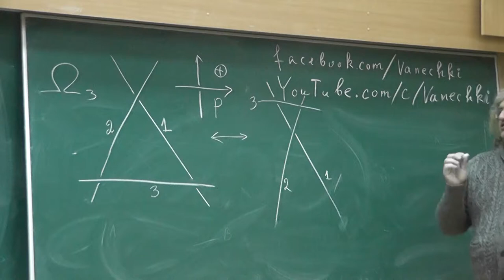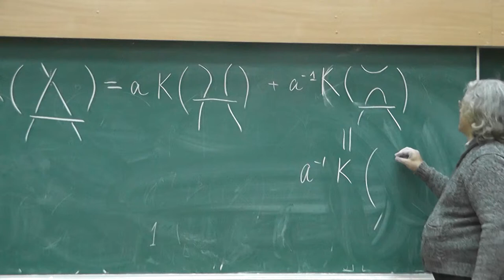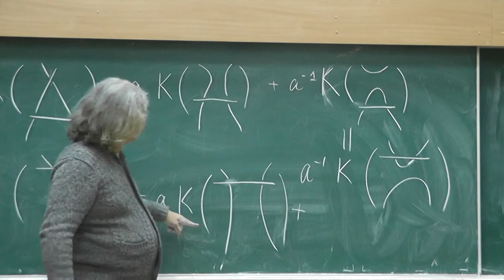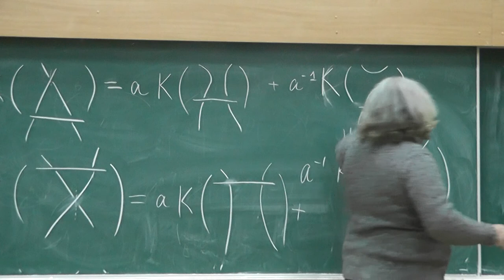11 Третье преобразование Рейдемейстера и сумма Кауффмана